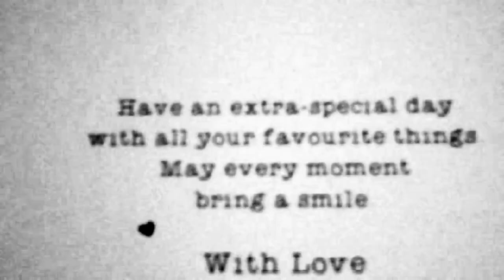The Presents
Happy Birthday Doreen